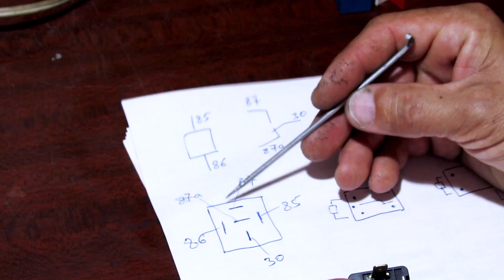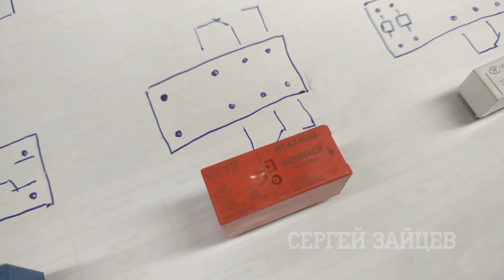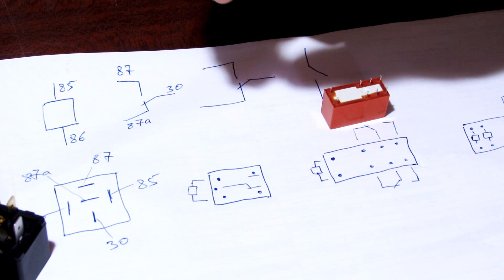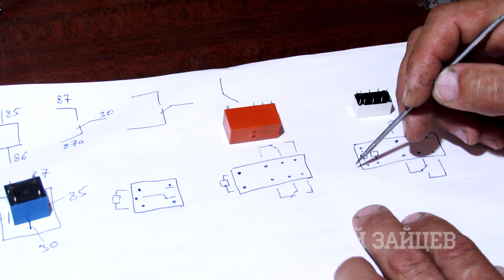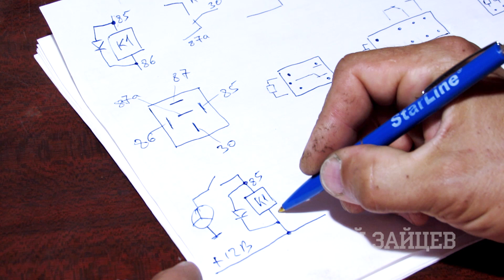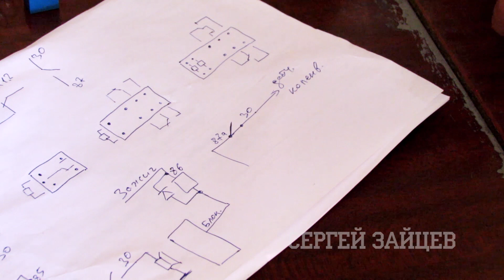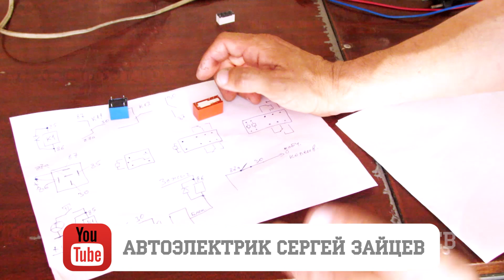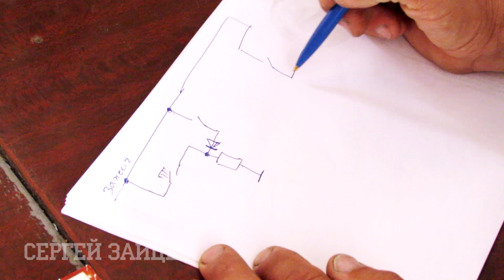Автомобильное реле. Как работает / Схема подключения / Распиновка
Автомобильное реле - как выглядят, работают и подключаются самые популярные варианты реле.

Ссылки на реле с Алиэкспресс:
Автомобильное реле - четырехконтактное без ответной части:
Автомобильное реле - пятиконтактное с ответной частью:
Автомобильное реле - пятиконтактное:
Автомобильные реле с двумя группами переключающихся контактов:
Поляризованное реле:

00:00 - Вступление. Общая информация про реле
4:02 - Распиновка автомобильного реле 4х-контактного
5:16 - Распиновка пятиконтактного реле
6:32 - Распиновка реле с двумя группами переключающихся контактов
7:05 - Распиновка поляризованного реле
11:30 - Схема подключения автомобильного реле
16:10 - Схема подключения с двумя группами переключающихся контактов
21:50 - Схема подключения поляризованного реле

Все показанные реле рассчитаны на подключение к автомобильной сети 12 В. Они отличаются между собой размерами и коммутируемым током.

Реле с одной группой перемыкающихся контактов:

1) Самое распространенное автомобильное реле - четырехконтактное, иногда встречается пятиконтактный вариант. Ответная часть реле может идти с диодом. Диод используется для гашения импульса самоиндукции вырабатываемой обмоткой катушки реле. Вариант с диодом нужно правильно подключить, чтобы он не сгорел. Коммутируемый ток данного реле - 30-40 ампер.
4:02 - Распиновка реле.
11:30 - Схема подключения.

2) Следующее реле пятиконтактное, но имеет меньшие габариты. Ограничено током коммутации до 10 А. Идет без ответной колодки - оно впаивается в плату или к нему припаиваются провода.
5:16 - Распиновка реле.
11:30 - Схема подключения.

3) Максимальный коммутируемый ток для каждой группы - 10 А. Данное реле использую для реализации секретных кнопок на авто
6:32 - Распиновка реле.
16:10 - Схема подключения.

4) Поляризованное реле. Максимальный коммутируемый ток - 2 А.
7:05 - Распиновка реле.
21:50 - Схема подключения.

Купить автомобильное реле из Китая можно по ссылкам в начале описания.

На видео показана распиновка каждого автомобильного реле и схема подключения. Надеюсь, теперь вы знаете как работает автомобильно реле. Если остались вопросу по тому, как подключить реле - задавайте в комментариях.